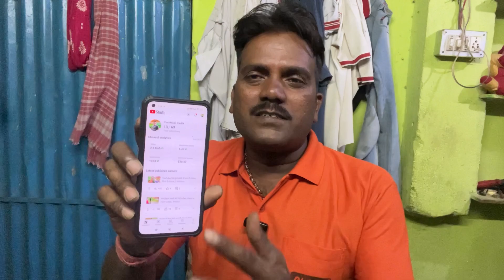जेट पंप मोटर पानी नहीं उठा रहा ||Jet pump motor not lifting water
जेट पंप पानी नहीं उठा रहा है,
मोटर पानी नही उठा रहा है,
मोटर पानी नहीं उठा रहा,
वाटर पंप पानी नहीं उठा रहा है,
जेट पंप पानी नहीं दे रहा,
वाटर पंप चल रहा है लेकिन पानी नहीं है,
जेट पंप मोटर,जेट पंप की जानकारी,
टुल्लू पंप पानी नही दे रहा,
मोटर पानी नहीं उठाती क्या करें,जेट पंप,
जेट पंप मशीन,
जेट पंप कैसे काम करता है,
पानी की मोटर पानी नहीं उठा रही,
टुल्लू पंप पानी नही उठाता,
मोटर पानी नहीं उठाती कैसे ठीक करें,
जेट पंप रिपेयरिंग
मोटर पानी नहीं उठा रहा है क्या करें,
खेत कि मोटर पानी नहीं उठा रहा है क्या करें |
2 hp,मोटर पानी नही उठा रहा है,
पानी की मोटर पानी नहीं उठा रही है,
मोटर पानी नहीं उठाती क्या करें,
खेत की मोटर पानी नहीं दे रहा क्या हुआ है,
मोटर पानी नही खिंच रहा,
कूलर का पानी वाला मोटर नहीं चल रहा है,
टुल्लू पम्प पानी नही उठा रहा है,
motor pani na uthaye to kya karen |